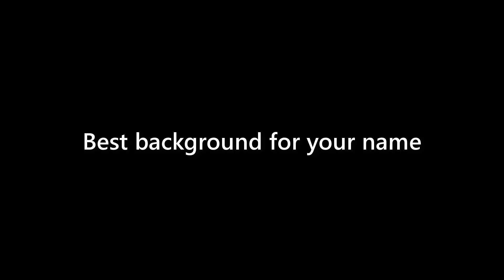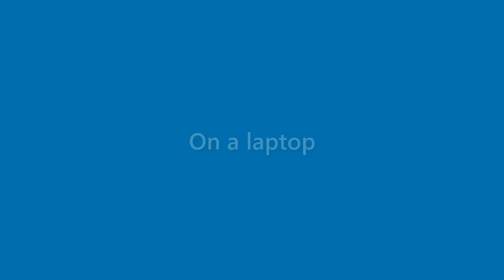Lillie Wise - appearance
Name Look - Lillie Wise - appearance. In this video we present "Lillie Wise" name look and feel in various scenarios.
This video will cover:
How does "Lillie Wise" look as a personal letterhead?
How does "Lillie Wise" look on a business card?
How does "Lillie Wise" look on a computer/laptop screen?
How does "Lillie Wise" look with different background colors?
How does "Lillie Wise" look with various fonts?